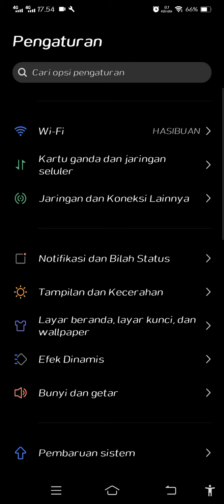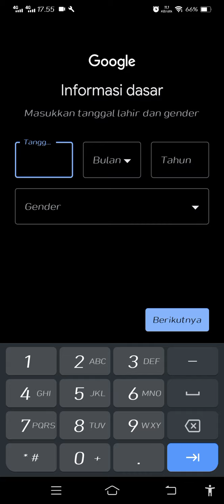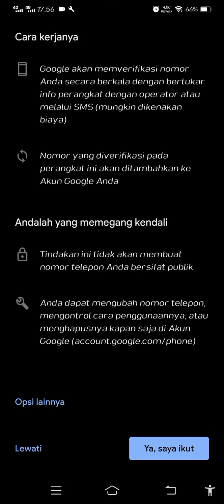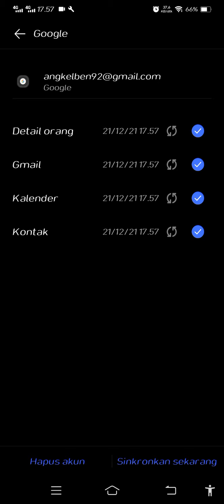Cara Membuat Akun Google Tanpa Verifikasi No Telp di Hp Android by Daulat Ahmad TV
Thx.